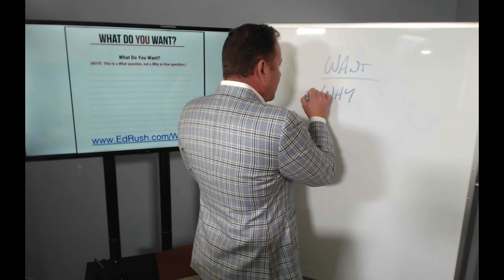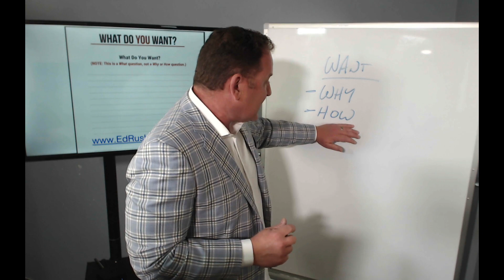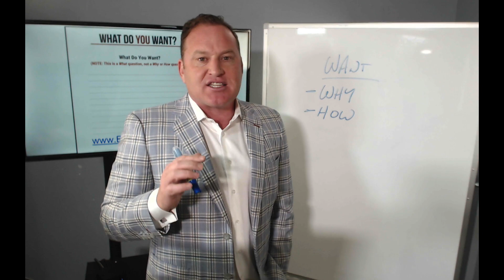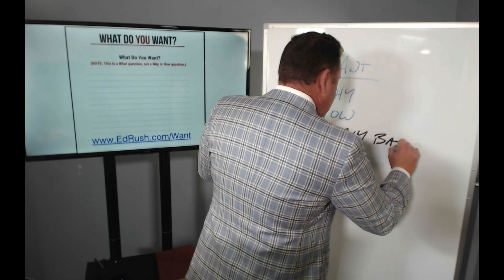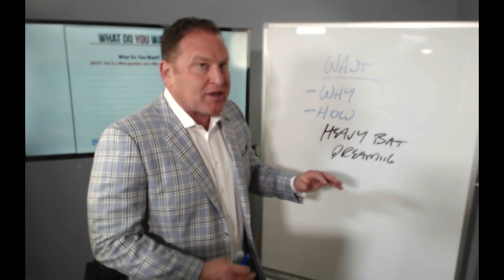Want Challenge - Ed Rush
Let's take time to get crystal clear on what you want and also what is impossible.